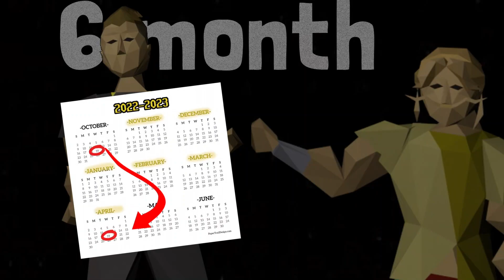Fresh Start Worlds Arrive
Day 1 of a bazillion- let the countdown begin. Just a couple of fish trying to climb trees. Dream big.
〰️Schboop

➖Video Chapters➖

0:00 - Intro
0:29 - Opening Remarks
0:47 - Tutorial Island/The Beginning
1:49 - Not Dying
2:02 - Questing/Stronghold
4:14 - Kudos
5:10 - Woodcutting
6:19 - Let Them Eat Cake
7:31 - Closing Remarks
8:03 - Outtro

A Fresh Start: Challenges & Forfeits
4 Goals
6 Months
4 Forfeits

CHALLENGES
1. Obtain a Fire Cape
2. 500 Boss KC
3. Obtain Leaf Bladed Sword from a Kurask
4. Get a 99

FORFEITS
1. I drop my bank at the end
2. We both drop our banks at the end
3. I delete the series
4. I delete the YouTube Channel